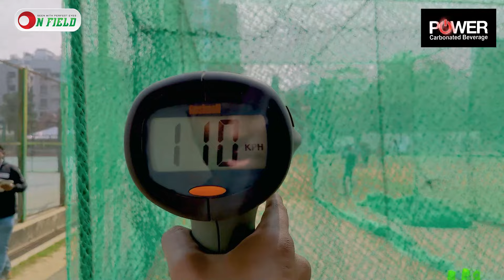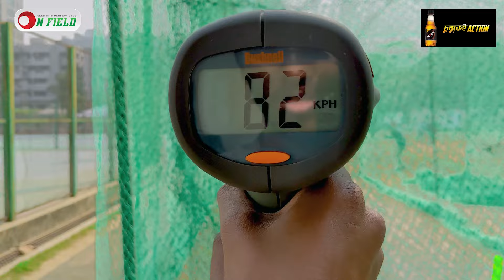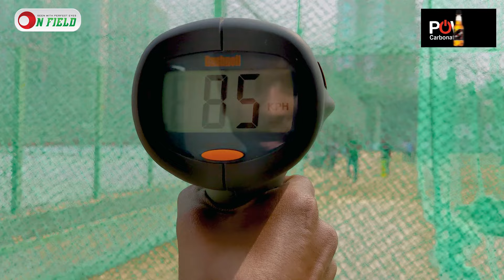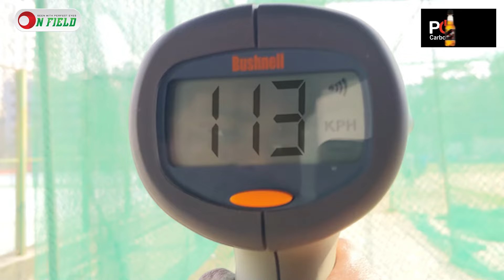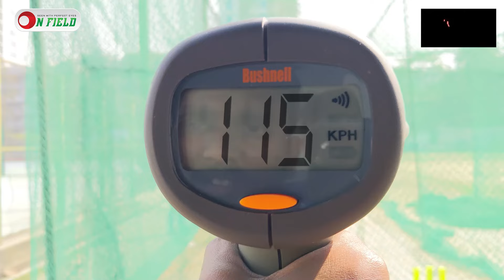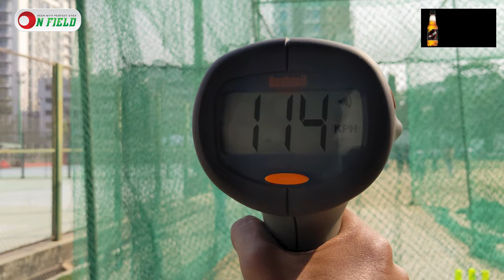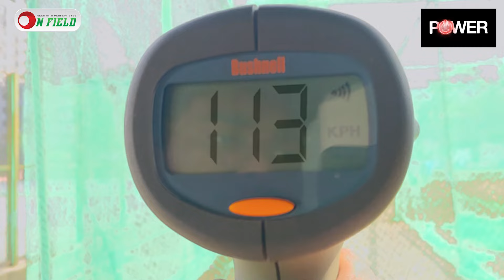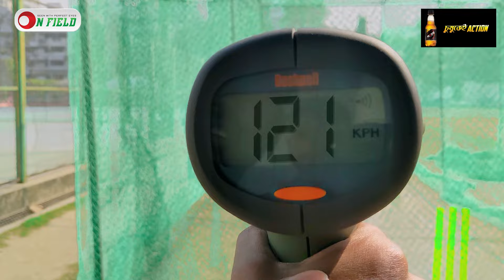সর্বোচ্চ গতির পেসার পাবে ৫০০০ টাকা, ১৩০ কিমি তুললে ঢাকা লিগে সুযোগ || On Field 2024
𝐇𝐎𝐒𝐓
𝙎𝙮𝙚𝙙 𝘼𝙗𝙞𝙙 𝙃𝙪𝙨𝙨𝙖𝙞𝙣 𝙎𝙖𝙢𝙞
1st DIV. Cricketer and Cricket Analyst

𝐏𝐫𝐨𝐝𝐮𝐜𝐭𝐢𝐨𝐧
ON FIELD

𝐏𝐫𝐨𝐝𝐮𝐜𝐭𝐢𝐨𝐧 𝐓𝐞𝐚𝐦
𝐂𝐚𝐦𝐞𝐫𝐚𝐦𝐚𝐧       Shishir Sarker